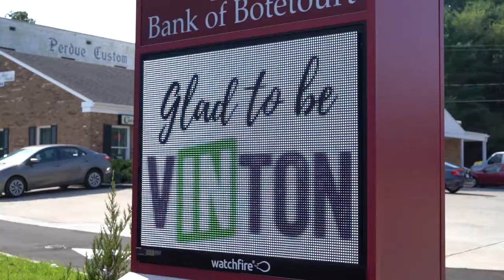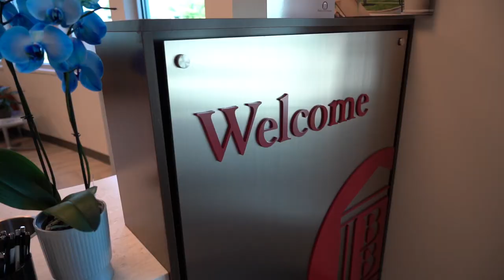Bank of Botetourt Project